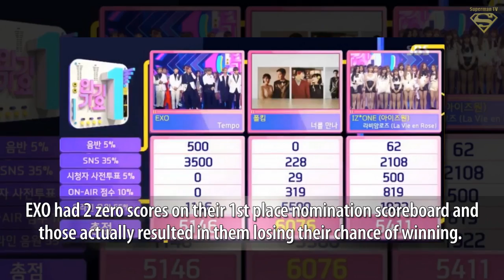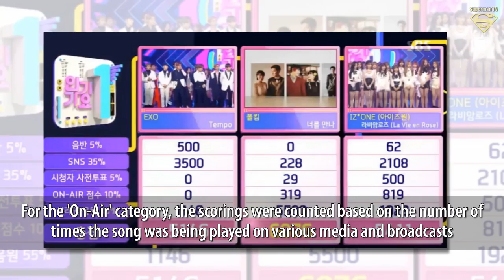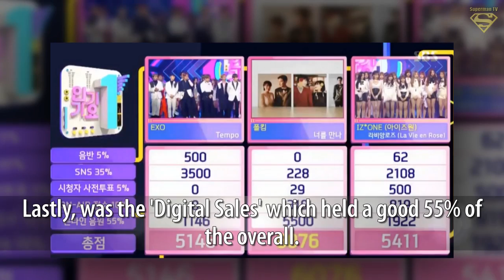2 Zeros on Their 1st Place Nomination Scoreboard Doesn't Mean EXO Has Weaken.Here's the Explanation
2 Zeros on Their 1st Place Nomination Scoreboard Doesn't Mean EXO Has Weaken... Here's the Explanation Behind Their Scores